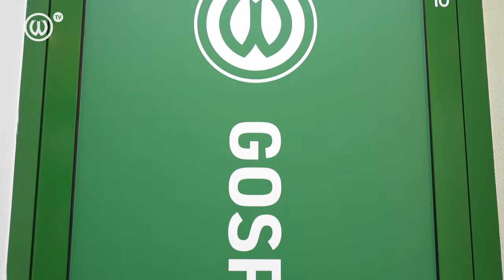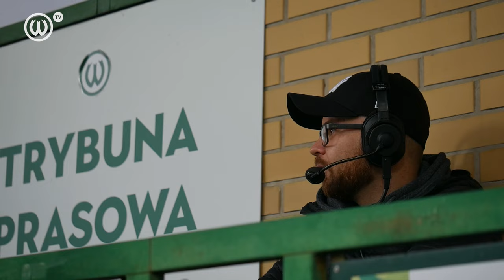NIETYPOWY GOŚĆ, POWRÓT SZCZEPANA I CENNY RAJD SZMYTA. Kulisy meczu Warta Poznań - Piast Gliwice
Warta Poznań w meczu 13. kolejki PKO BP Ekstraklasy zremisowała z Piastem Gliwice 1:1. Gola dla "Zielonych" strzelił po pięknym rajdzie Kajetan Szmyt, a przy okazji tego spotkania do Grodziska Wielkopolskiego powrócił też Miłosz Szczepański. Zobacz, jak wyglądał ten mecz od kuchni.

🎥 Realizacja: Piotrek Przyborowski, Jan Piechota